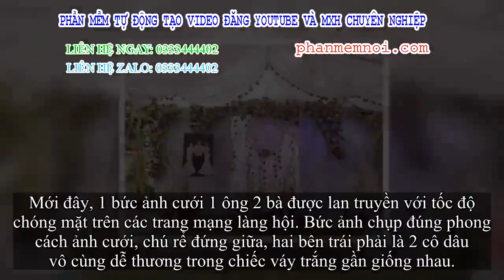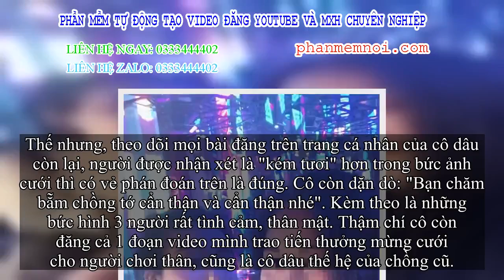✅ MXH xôn xao về đám cưới '1 ông 2 bà' ở Thái Nguyên: 2 cô dâu vô cùng thân mật trong bức ảnh